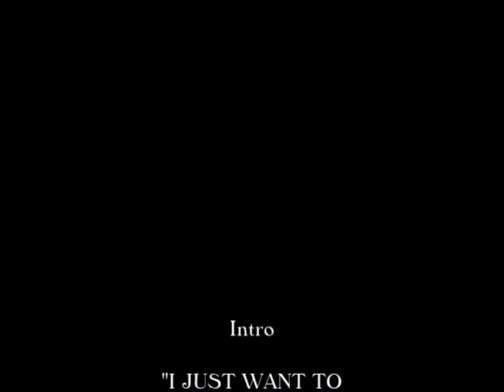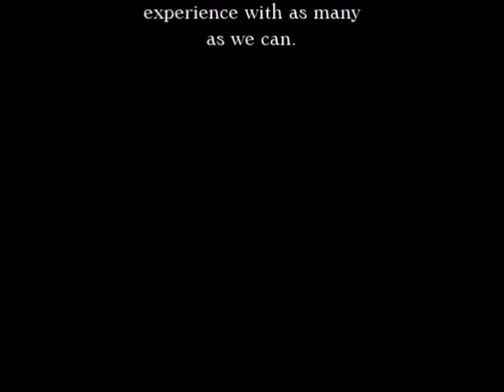Glenn Slater Interview on The Paul Leslie Hour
The Glenn Slater Interview is featured on The Paul Leslie Hour.

This is The Paul Leslie Hour. We want to welcome you and make you feel just fine here.

We’ve got an interview from the archives with Glenn Slater. It’s an interesting one.

Glenn Slater is a prominent lyricist in the world of musical theatre. A multiple Tony nominee, Glenn Slater has written with composers like Alan Menken and Andrew Lloyd Webber among many others. In addition to the theatre, Glenn Slater also wrote lyrics for the animated Disney film “Tangled.”

Now, as you’re about to hear, Glenn Slater is an interesting guy. You’ll soon understand he’s honest. He’s going to tell you like it is.

We’re pleased that we have so many interesting interviews in our growing compendium. Can you do that for us?

Let’s hear that interview with lyricist Glenn Slater.